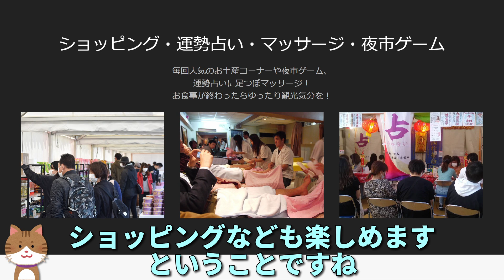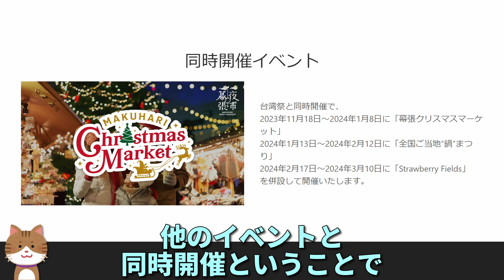【台湾】台湾祭in幕張夜市が開催されます(11/18～)【ショートニュース#178】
台湾祭in幕張夜市が開催されるようです。
この動画では簡単に祭の内容を見ていきます。

日程: 2023年11月18日(土)～(おそらく)2024年3月10日(日)
場所: イオンモール幕張新都心 豊砂公園特設会場「幕張夜市」